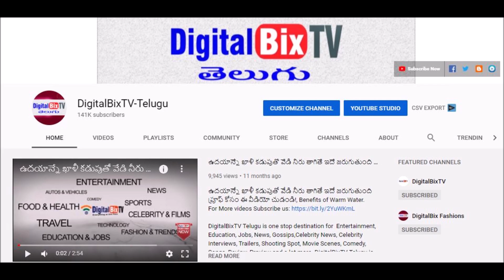Guppedantha Manasu Serial Latest Episode | Guppedantha Manasu SerialToday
Guppedantha Manasu Serial Latest Episode, Guppedantha Manasu Serial Today Episode, guppedanthamanasupromo, rishivasu.